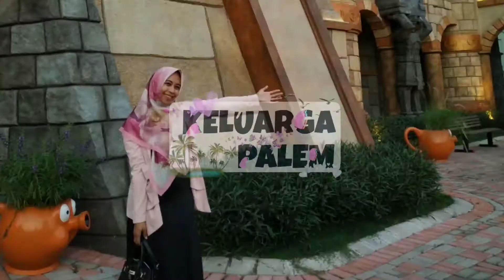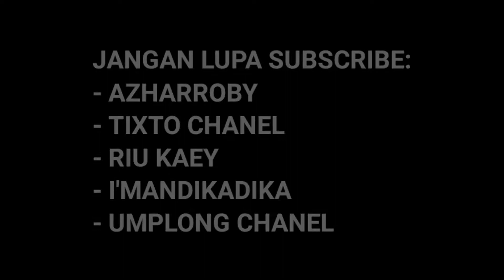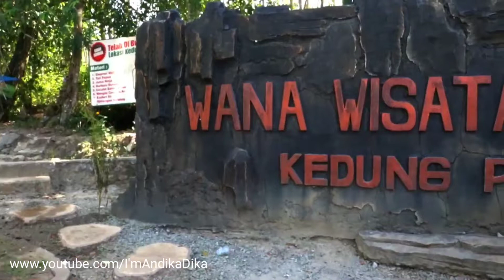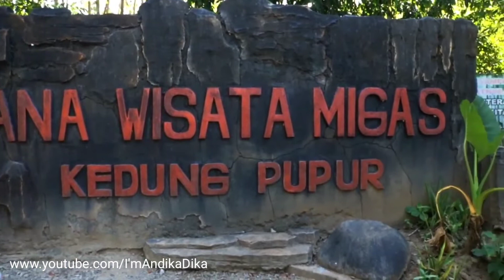Rekomendasi Tempat Wisata di Blora Jawa Tengah Paling Banyak Dikunjungi Wisatawan Terbaru 2021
Channel Keluarga Palem

Pada video kali ini kami membagikan informasi mengenai rekomendasi tempat wisata di daerah Blora Jawa Tengah Terbaru 2021. Ada wisata apa saja? Simak selengkapnya di video ini.

1. Waduk Tempuran Indah Blora
2. ‌Kampung Bluron Blora
3. ‌Water Splash Blora
4. ‌Wana Wisata Kedung Pupur Blora
5. ‌Goa Terawan Blora